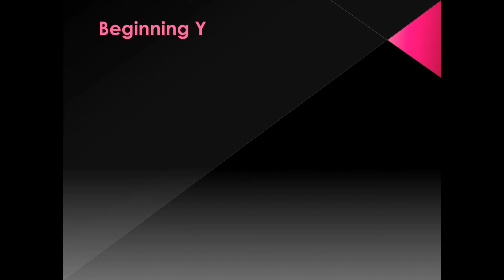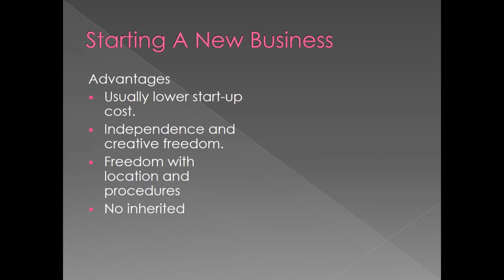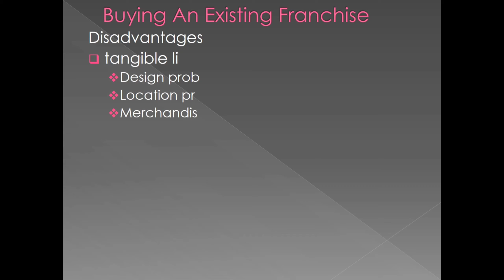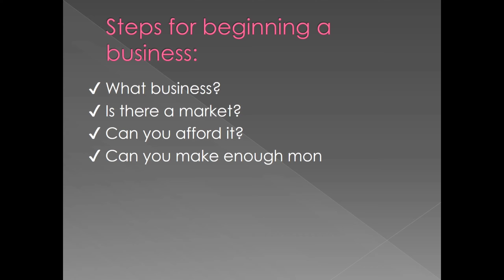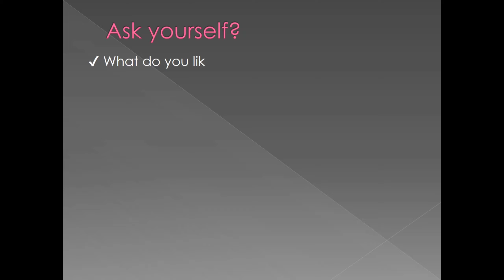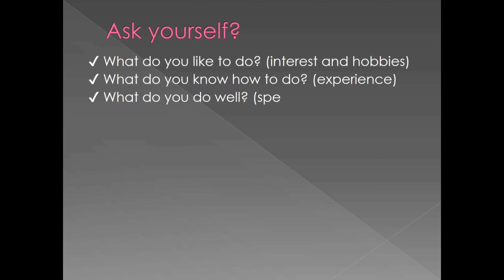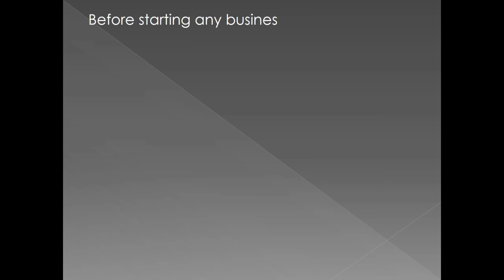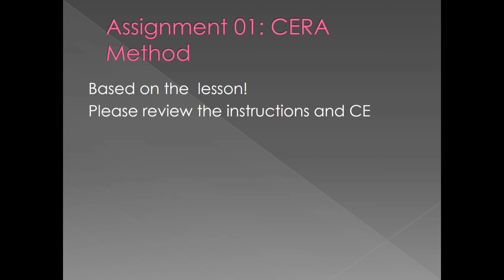FRANCHISING LESSON 06 | BA26 FRANCHISING SUBJECT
Wilfer's Society